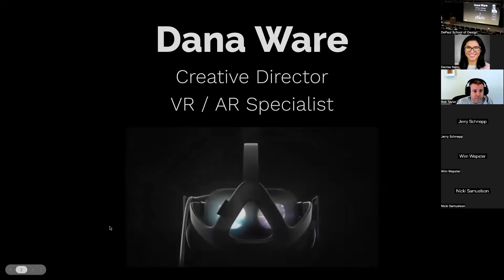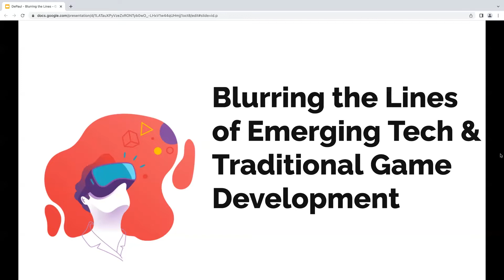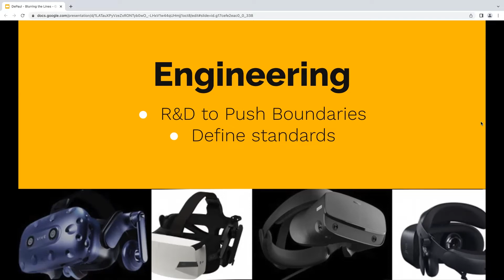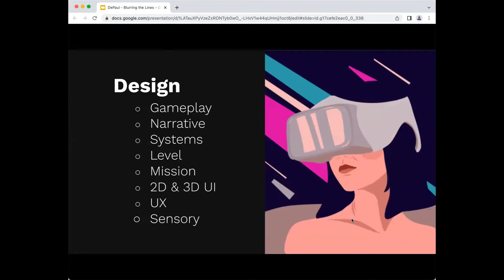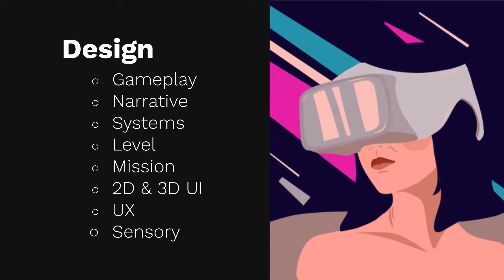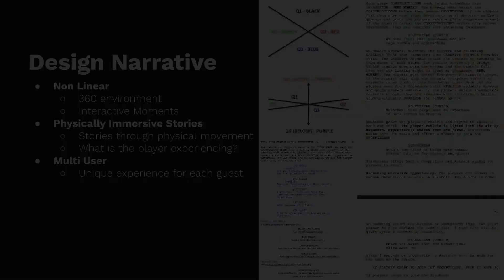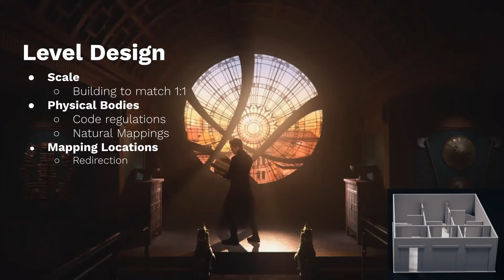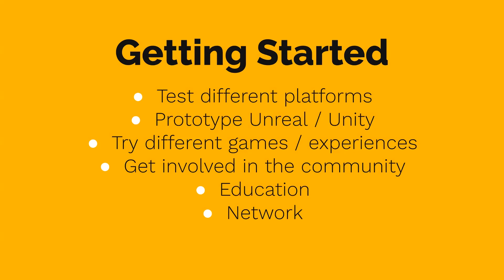Dana Ware: Blurring the Lines of Emerging Tech & Game Development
Award-winning director Dana Ware joins Design Talks to talk about designing and directing for AR and VR.